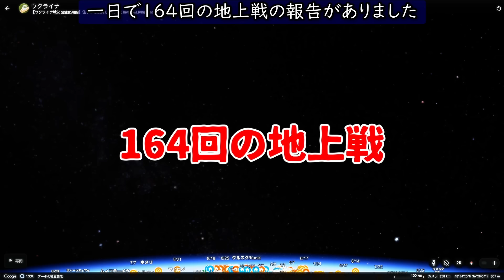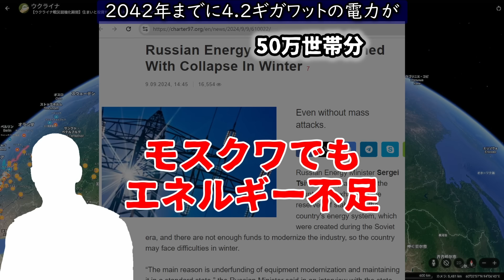ロシアの敵はロシア【正規軍vsドネツク民兵】東部戦線で仁義なき戦い勃発【味方同士で潰し合い】酔っ払いvs挽き肉で将官巻き添え【ウクライナ戦況図】ロシアにエネルギー危機！発電所が枯渇この冬ピンチ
【9月10日ウクライナ情勢 概要】
0:00 はじめに
0:36 ウクライナ戦況の全般的な事柄
2:08 ウクライナ情勢、ロシア情勢ニュース
2:18 「ロシアエネルギー危機」大臣認める 予算不足で発電所が枯渇してしまう
3:30 各地域の戦況
3:58 ロシア領内クルスク方面、ウクライナ・ハルキウ方面の戦況
5:53 北東部 ルハンスク州 東部 バフムト方面 ハルキウ テルニー チャシフヤールの戦況
9:56 南東部 ドネツク州アウディーイウカ、マリンカ方面の戦況
14:23 後方地域の爆発炎上事件
14:39 南部 ザポリージャ州 ヘルソン州、ロボチネ、クリンキーの戦況

マスコミが絶対に伝えない最新のウクライナ戦況を地図を使ってわかりやすく解説！毎日戦況を更新しています。
ウクライナ軍参謀本部、最新のISW、最新の防衛研究、最新の防衛関係サイト、ツイッター、テレグラムのレポートを中心に日本語でまとめています。
●過去の動画は再生リストから
■より快適に見るには
・赤：ロシア軍　青：ウクライナ軍　オレンジ：係争中
・地図の下に縮尺、一辺10kmの正方形が所々あります
●ウクラ軍の損失は？
　データ非公表
■Materials
OST of WoWP, WoT, WoWs - Wargaming.net
利用は規約に沿って確認の上行っています。
ウクライナ情勢に関するニュースを厳選して、
簡単にお伝えします
今日は一つお送りします
1番目
ロシアエネルギー省のセルゲイツィビレフ大臣は、
「ロシアの電力インフラは枯渇した」と述べ、
ロシアはこの冬、
エネルギー危機に瀕していることを認めました
タス通信のインタビューによると、
大臣は「設備の近代化と維持のための資金がなく、
ソ連時代のインフラも使い果した
例えば極東地域では、
多数の火力発電所が点検や修理もできず
稼働し続けている
電力の余力がないまま寒い季節を迎えることになり、
故障や事故を覚悟する必要がある」と
エネルギー不足に陥る可能性が高いことを説明しました
そのためロシアでは今月中に
緊急対応訓練をおこないエネルギーの途絶に備える
と発表しました
ロシアのエネルギー専門家によると、
ロシアでは電力網の70％で物理的劣化が観測され、
このまま行くと首都モスクワでも数年後に
エネルギー危機が訪れ、
2030年までに1.6ギガワット、
2042年までに4.2ギガワットの電力が
不足するとのことです
■それでは、
各地域の戦況です
戦況の変化のあるところを中心にお伝えします
その変化は大画面で
フルスクリーン表示にしていただくと、
日付とともに追いかけることができます
YouTubeで説明するに当たり森の妖精、
Ruzzian軍、
ルジアンなどいくつかの表現は
最適化してお送りしていますのでご了承ください
●北東部 クルスク方面、
ハルキウ方面
8月6日にウクライナ軍がクルスクに侵攻してから
33日となりました
●クルスク方面
作戦に影響を与えるクルスクの天気は、
くもり
最低気温14度、
最高気温27度
今日の天気予報は、
はれとなっています
ルジアンの情報筋によると、
10の町で地上戦の報告があり、
そのうちスジャの南東10キロにあるウラノクでは、
位置情報付きの映像によると、
Ruzzian軍がウラノクの西に前進し、
ウクライナ軍の森の妖精が現れて撃退されました
ご覧いただいているのはウクライナ軍の
第80機械化旅団が撮影したもので、
地図で示した境界森林で魔法の粉を
振りかけている様子となっています
この陣地は9月に入りウクライナ軍が
占領しているとしてきましたが、
Ruzzian軍が確保している可能性があり、
その一部を係争地に戦況図を更新しました
それ以外については戦況図に影響のある情報は
ありませんでした
●ハルキウ方面
リプツィ、
ヴォフチャンスクの戦況についてお伝えします
この方面でルジアンは
ヴォフチャンスク周辺で5回攻撃をおこないましたが、
ウクライナ軍が撃退して戦況図に変化は
この方面でRuzzian軍は攻撃作戦を再開しようと
戦力を蓄積していますが、
攻撃は損害が増えるだけに終わり、
Ruzzian軍の第79自動車化ライフル連隊は、
命令を拒否したと伝えられています
●北東部 ルハンスク州方面
●東部 チャシフヤール方面
クピャンスクからチャシフヤール方面の
戦況についてお伝えします
クピャンスク方面で15回、
スバトベ・クレミンナ線で12回、
シベルスク周辺で10回、
チャシフヤール周辺も10回、
トレツクの方向に24回
攻撃をおこないました
○クピャンスク方面
この方面ではRuzzian軍はわずかずつ前進しています
ピシチャネの西では、
Ruzzian軍はオスキル川に向けて前進を続けていますが、
位置情報付きの映像によると地図で示した場所で
ルジアンが南から森林地帯を回り込んで前進し、
ウクライナ軍が装甲車両で掃討しました
ご覧いただいているのは
ウクライナ軍の国家警備旅団のもので、
目の前に広がる小麦畑と森林の様子となっていて、
この場所がRuzzian軍の最前線となっていることが
わかります
係争地内の出来事ですので戦況図に変更はありません
○スバトベ・クレミンナ線
マキイウカでは、
Ruzzian軍は集落の占領を目指して
ゼレベツ川を越えて攻勢を仕掛けています
川を突破すれば防御線らしきものがなく、
ウクライナ軍はここで踏みとどまれるかどうかが
焦点となります
ルジアンはゼレベツ川をわたり、
西側の集落に浸透し、
ウクライナ軍がドローンで排除しています
第40砲兵旅団のもので、
地図の場所で一人で歩いているルジアンの様子
戦況図では川の西側の集落まで
係争地の拡大として戦況図を更新しました
○シベルスク周辺
ビロホリフカでは、
Ruzzian軍は地図で示した
取水口の施設を目指して歩兵による前進で
浸透を図っています
Ruzzian軍は小規模な歩兵で前進し、
ウクライナ軍がドローンで監視して
サーモバリック爆弾で追い払いました
第81エアモバイル旅団のもので、
地図で示した場所の様子となっています
こちらも戦況図に変更はありません
○チャシフヤール方面
この方面ではウクライナ軍に撃退されて
最近下火だったRuzzian軍の活動が再び活発化し、
カリニフカからゾフトネヴィの間の森林地帯で
歩兵による突破の試みがおこなわれるようになりました
そのうちカリニフカの西では、
Ruzzian軍は前進し、
運河を越えて地図で示したコンクリートの建物に
取り付きました
ウクライナ軍は砲撃で応戦し、
撃退されたものと考えられます
第21機械化旅団のもので、
地図で示した学校の建物の様子となっています
戦況図ではこの場所まで係争地の拡大として
戦況図を更新しました
○トレツク方面
ニウヨークでは、
ウクライナ軍が奪還した場所に再びルジアンが入り込み、
地図の場所で旗を立てて占領を主張しました
ご覧いただいているのは地図で示した場所で
Ruzzian兵が旗を立てているところですが、
ドローンも準備して撮影をおこなっている様子が
確認できます
戦況図に変更はなく、
この場所は5日にウクライナ軍が
奪還したところですが、
奪還した地域の哨戒までは
手が回っていないのかも知れません
●南東部 ドネツク州
ポクロフスク、
クラホフ・ブレミフカ方面の戦況についてお伝えします
ポクロフスク方面で39回、
クラホフ方面では30回、
ブレミフカ方面で4回攻撃をおこないました
テレグラムチャンネルの「クレムリンのタバコ」によると、
この方面ではRuzzian軍の正規軍と
ドネツク人民共和国(DPR)の兵士の間で銃撃戦が発生し、
9人が地獄に召された情報がありました
その後DPRの兵士7人が突撃の命令を拒否し、
憲兵隊に撃たれた3人が地獄に召され、
4人が逃亡しました
さらにこれに刺激を受けたDPRの兵士が蜂起し、
Ruzzian軍の将校1名、
兵士6人がさらに地獄に召されたとのことです
DPRの兵士たちは、
自分たちが肉弾戦に派遣されている状況を
快く思っておらず、
Ruzzianの正規兵のことを指して
「アルコール中毒者は出ていけ」と叫んだりしていて、
両者の関係が悪化している模様です
○ポクロフスク方面
この方面ではミハイリフカで激戦となっています
1番目
まず北の正面にあるフロジフカでは、
おとといの動画で市街戦となっていることを
お伝えしましたが、
その後複数の情報を総合するとRuzzian軍が
市街地で前進していることがわかりましたので、
フロジフカの市街地と南側郊外を係争地から
Ruzzian軍が占領したとして戦況図を更新しました
面積は5平方キロほどになります
2番目
ミハイリフカでは、
ルジアンはこの方面に兵力を集中させて
24時間正面突撃をおこなっています
Ruzzian兵は次から次から兵士が突撃し、
線路まで到達し、
北に回り込んでセリドヴェに前進を
試みるものが出てきました
ウクライナ軍も増援部隊を投入して
ここ数日反撃してきましたが、
ルジアンはそれ以上に兵力を集中させ
激戦となっています
ご覧いただいているのは地図で示した場所にいる
ルジアンの様子を観察しているところとなっています
戦況図に変更はありません
○クラホフ・ブレミフカ方面
この方面でもRuzzian軍は歩兵による前進を
おこなっています
1番目
ヴォジャネでは、
Ruzzian軍はドローンで
ヴォジャネ後方の鉱山に攻撃をおこなっていて、
ウクライナ軍はすでにヴォジャネの集落から
この炭鉱に下がった可能性があります
ルジアン軍はその隙にヴォジャネまでの間合いを詰め、
みなみがわの住宅地に入り込みました
その範囲を係争地からRuzzian軍が占領したとして
2番目
ブフレダールの鉱山では、
ルジアンが鉄道の駅に旗を掲げ、
占領を主張しました
その範囲を係争地とウクライナ軍の支配地から
一部Ruzzian軍が占領したとして戦況図を更新しました
ここまでで新たな占領地の面積は
11平方キロほどになります
2番目
プレチスティフカと
ノヴォマイオルスクの間の郊外では、
Ruzzian軍がドローンでウクライナ軍を
追いかけているところが確認され、
ウクライナ軍がこの場所から撤退しています
地上戦がゾロタニヴァで始まれば、
この場所が取り残される危険があるものと考えられます
ご覧いただいているのはRuzzian軍のもので、